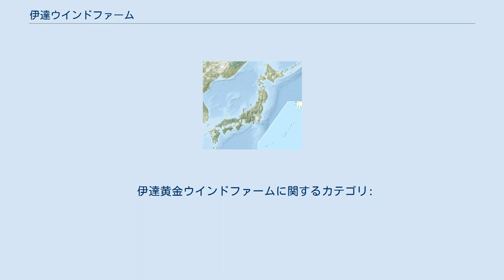伊達ウインドファーム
伊達ウインドファーム（だてウインドファーム）は、北海道伊達市にある集合型風力発電所。
この項目では、伊達黄金ウインドファーム（だてこがねウインドファーム）についても記載している。
 ユーラスエナジーホールディングスとしては北海道内5ヶ所目、道南では初となる風力発電プロジェクトになった。
当初はエコ・パワーが「伊達ウィンドファーム事業」として計画を進めていたが、採算性確保が難しくなったため、2008年（平成20年）に事業中止を決定した。
「伊達ウインドファーム」は旧伊達牧場内の丘陵地を借り受けて建設しており、総出力は10,000 kW、一般家庭約6,600世帯分の電力を発電している。
隣接する「伊達黄金ウインドファーム」は伊達ウインドファームを挟む形で建設しており、総出力は34,000 kW、一般家庭約20,000世帯分の電力を発電している。
2つの風力発電施設合わせて総出力44,000 kW、一般家庭約26,600世帯分の電力を発電しており、いずれも北海道電力ネットワークに売電している。
 風車は、伊達ウインドファームが日本製鋼所による2,000 kW風車5基を設置し、伊達黄金ウインドファームが日本製鋼所による2,000 kW風車9基、日立製作所による2,000 kW風車8基を設置している。
日立製作所製の風車は、下から吹き上げる風を効率的に受けて発電する「ダウンウインド型」を導入している。
メンテナンス業務のための管理棟を整備している。
 伊達黄金ウインドファームに関するカテゴリ: